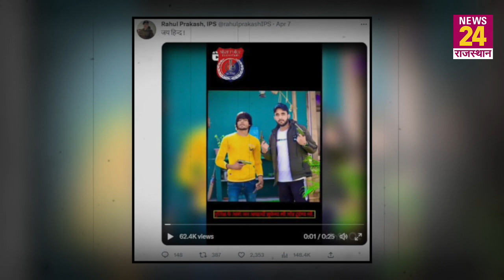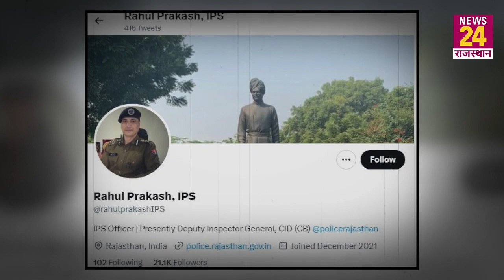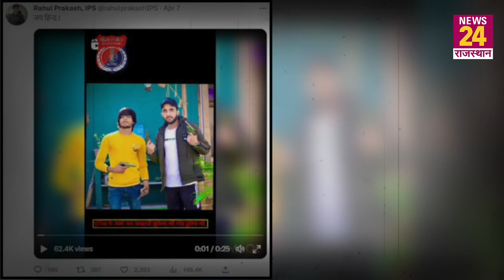Rajasthan: बदमाशों के खौफ का वीडियो वायरल, पुलिस ने सिखाया 'पुष्पा' को सबक।। Viral Video